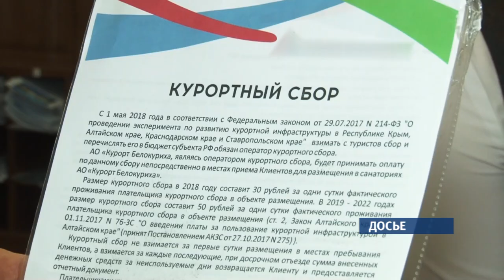Для отдыхающих в Белокурихе курортный сбор стал дороже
Теперь за отдых в сутки туристам придется заплатить 50 рублей вместо прежних 30.